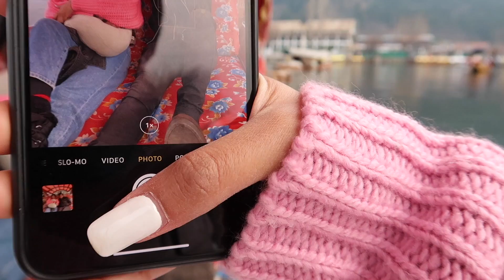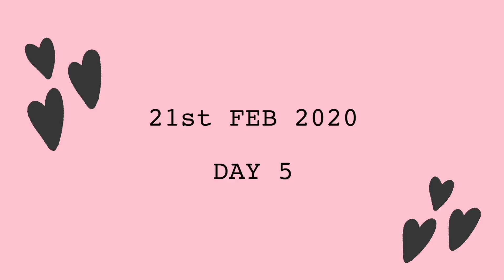Stress-Skiing + Staying on a House Boat | Aashna Hegde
From stress- skiing, to sitting on a snow-mobile, to living on a house boat!
I did all of this and with my favourite bunch of people!! Love you guys so much 💓